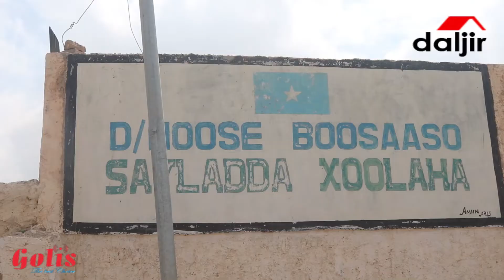WARBIXIN: Sayladda Xoolaha Bosaaso oo Maanta xirnayd ,Kadib